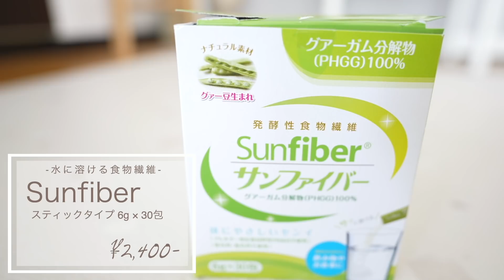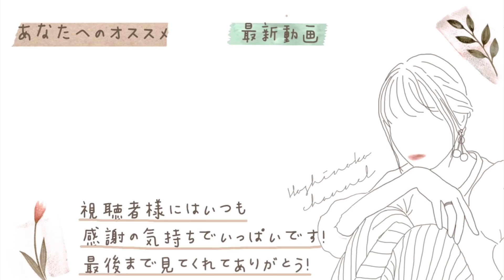【主婦のお気に入り】美容アイテム/生活雑貨/便利グッズ♡【つるん肌になったあの美容液✨】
この日のことを忘れてはいけない

私は当事者では無いので
多くを語る資格はないと思いますが
微力でも、これからの未来に繋がることは
沢山あると思います。

ずっと忘れずに、これからも応援しています。

検索はチカラになる

被災された方々に
心よりご冥福をお祈りします。

☑︎紹介したお気に入りアイテム

キャンメイク　プランプリップケアスクラブ

山崎実業　タワー　マグネット風呂蓋ホルダー

BRUNO コンパクトホットプレート用 セラミックコート鍋

stojo（ストージョ）BIGGIE ビギー 16oz/470ml エコ マイタンブラー ストロータンブラー

 太陽化学　サンファイバー　スティックタイプ

BONAVENTURA　ペンケース

▼SNS▼
☑︎YouTube(サブ)